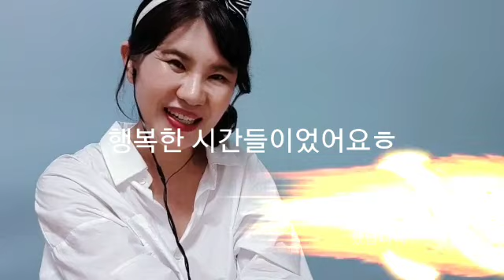💟수익창출승인]6일만에,수익창출승인받다.애드센스승인과정.유튜브시작하시는중년시니어분들 꼭 보셔요! [유튜브도전기]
60대 초보유튜버입니다^^
혼자 독학으로 폰,이어폰,삼각거치대 딸랑 3개 가지고 유튜브 도전을 한지 7개월차!
드뎌!
애드센스 승인이 6일만에 났습니다.
생각보다 빠르네요!
저의 따끈따끈한 유튜브 도전기!
들어보실래요?ㅎ